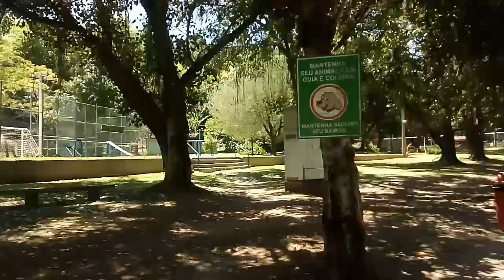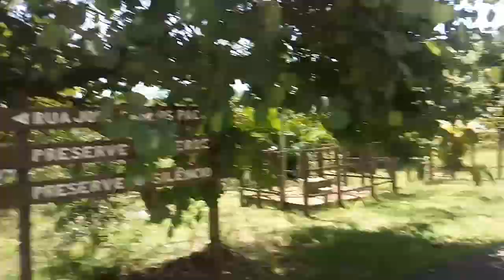SEGUNDO DIA AEJ E PLANEJAMENTO !!!